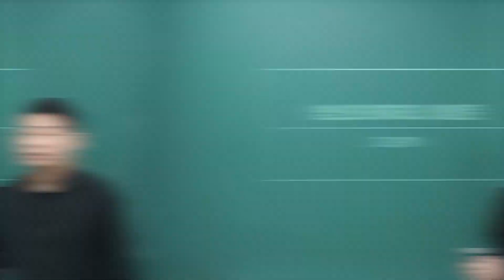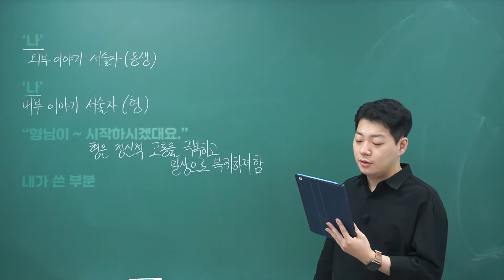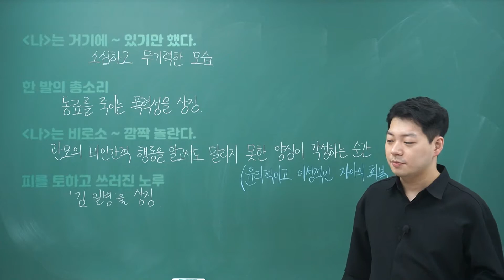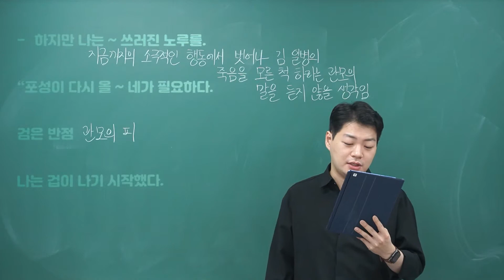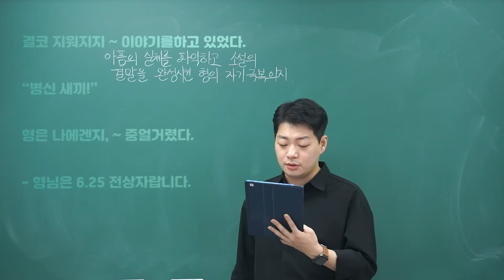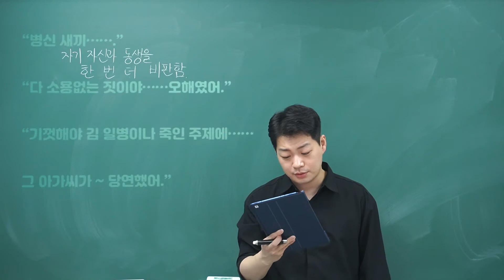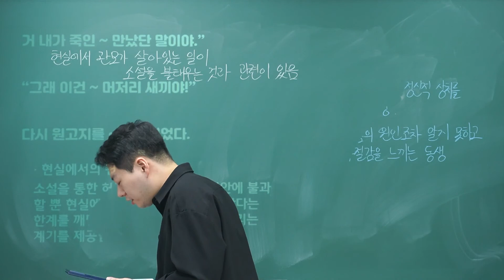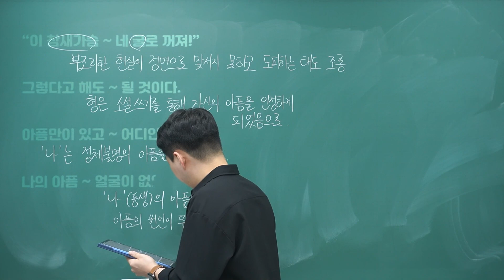병신과 머저리, 이청준